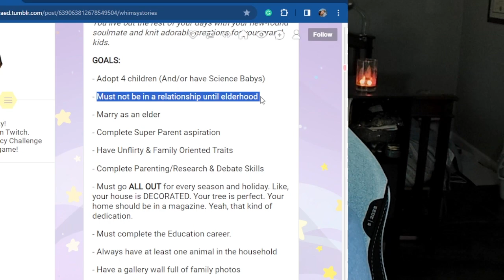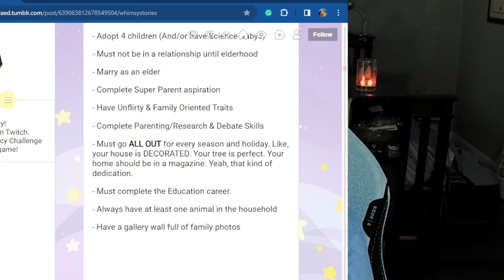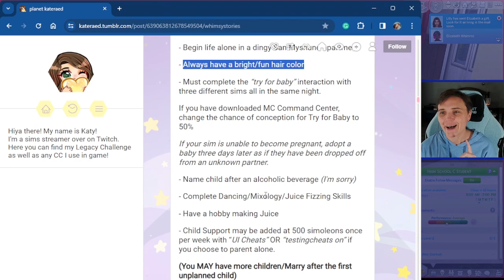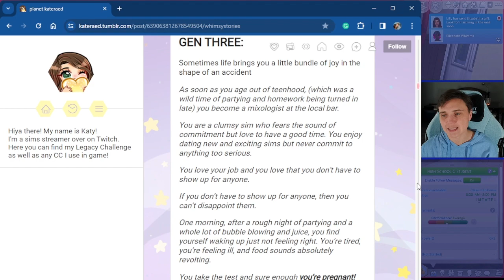FINALLY a Teenager! | The Sims 4 | Whimsy Stories | Gen. 2 #36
Wren starts to explore her feelings for her friend Angela and Elizabeth becomes a teenager!